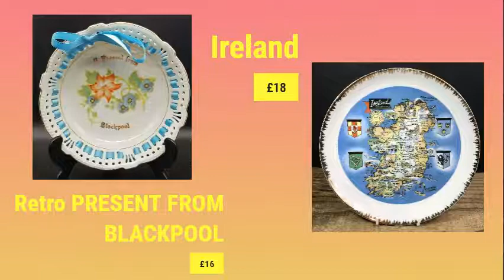Souvenir Plates in Stock 11.04.22_Online shop Souvenirs from England and other countries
Souvenir Plates in Stock 11.04.22_London-gift.com_Магазин Сувениры из Англии и других стран_
Online shop Souvenirs from England and other countries